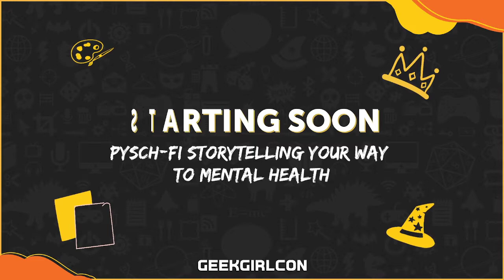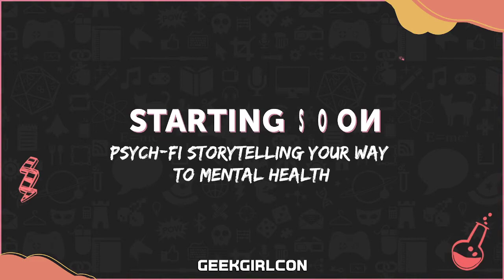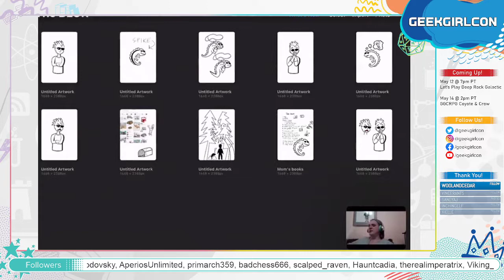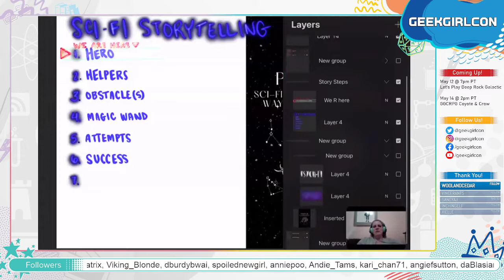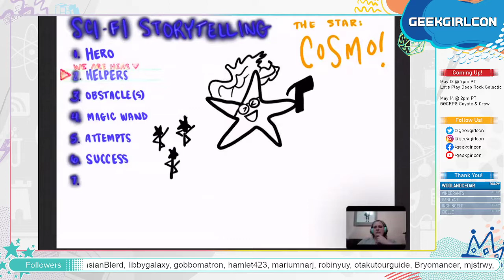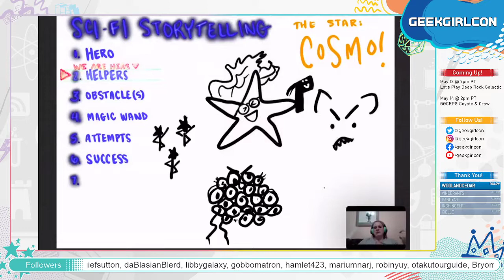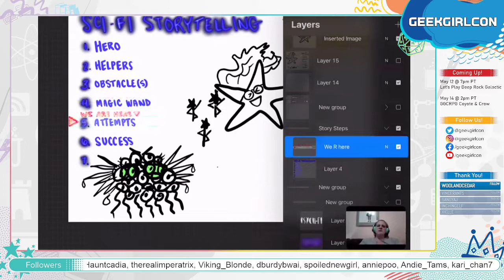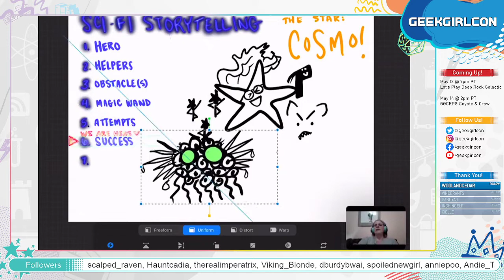Psych-Fi: Storytelling Your Way to Better Mental Health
Join GeekGirlCon's Emerald and her mom, Geralyn Peterson LMHC, as they guide us through creating our own stories to help with mental health issues and forge new, healthier neuropaths!

Get more great mental health tips and techniques at Geralyn's

Land Acknowledgement

GeekGirlCon acknowledges that the land on which we operate is the occupied, unceded territory of Coast Salish peoples, specifically the Duwamish, Suquamish, Snoqualmie, Snohomish, Lummi, Skagit, and Swinomish.

Acknowledgment is a small gesture that becomes more meaningful when coupled with authentic relationships and informed actions. GeekGirlCon pledges to open all public events and gatherings with a statement acknowledging the traditional Indigenous stewardship of the lands on which we gather. We pledge to move beyond words into initiatives and programs that fully embody a sustained commitment to Indigenous rights and equity.

There are 29 federally recognized tribes throughout Washington. In addition to recognizing the sovereignty of these nations, GeekGirlCon would also like to recognize the Duwamish, Wanapum, and Chinook people. Despite their traditional and continuing presence in this region, these nations are still not recognized by the United States government.